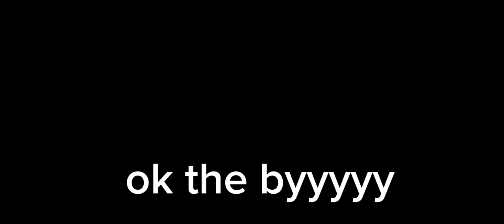playing vehicle legends with my younger brother race ma pro hoo#gaming